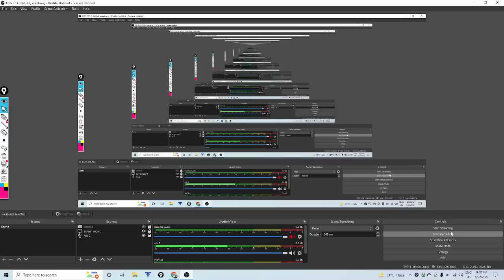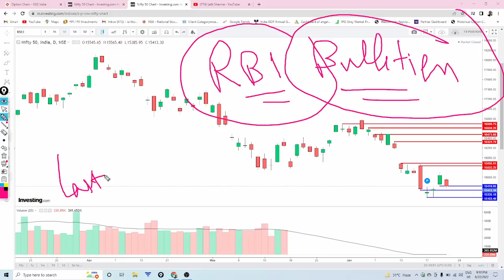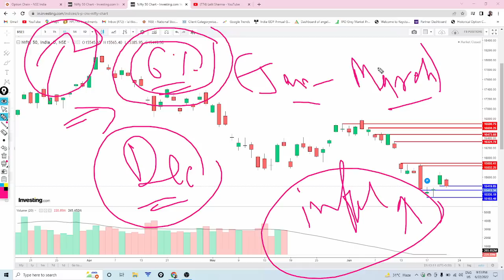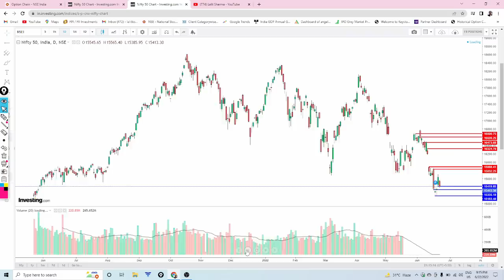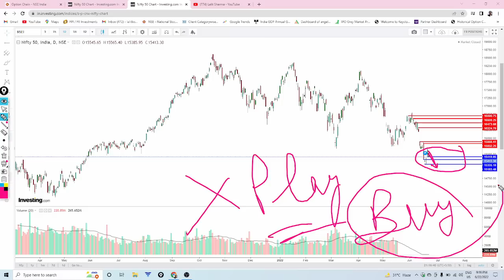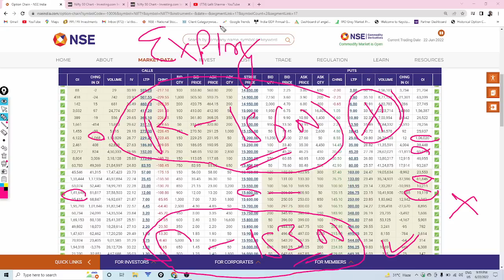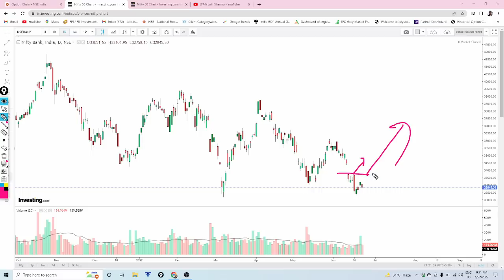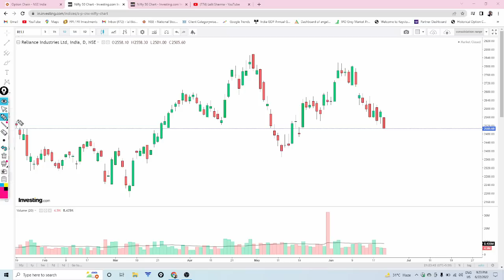Nifty & Bank Nifty View for 23rd June expiry !! RBI Expectation Over Inflation Control !!